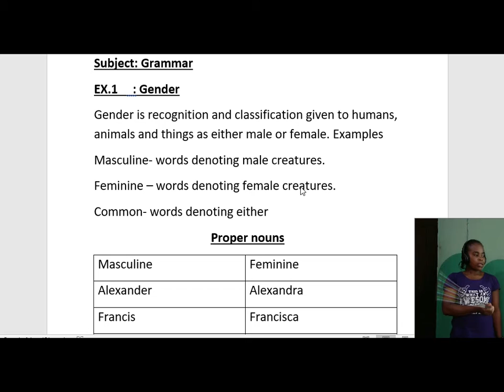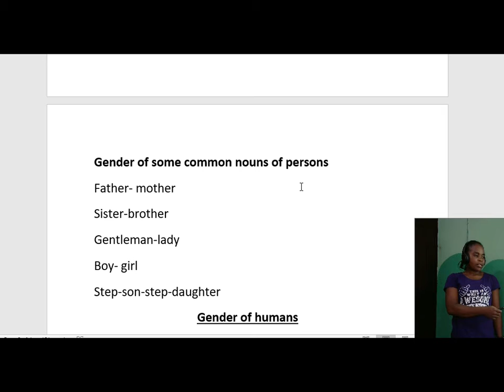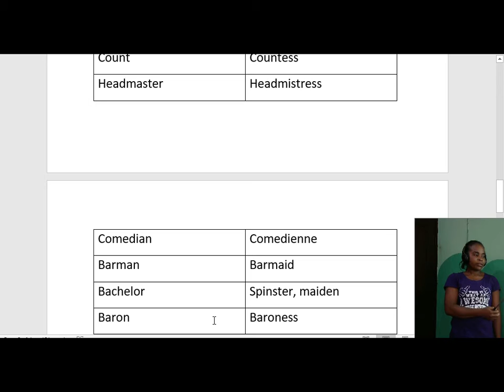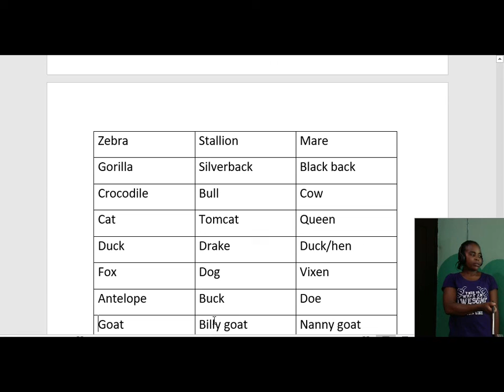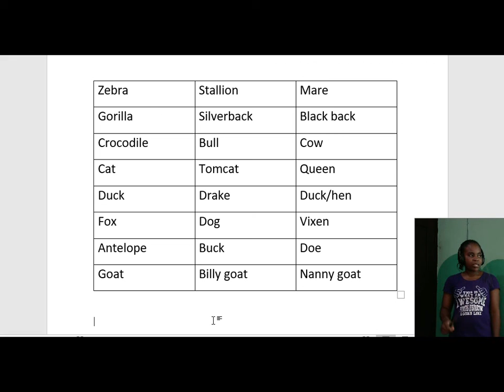beryl grammar 1. Gender